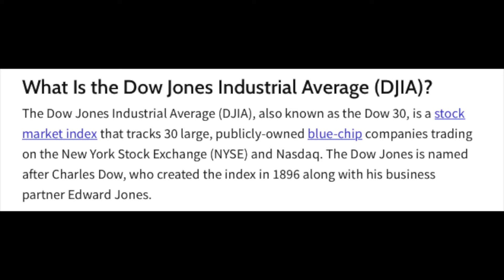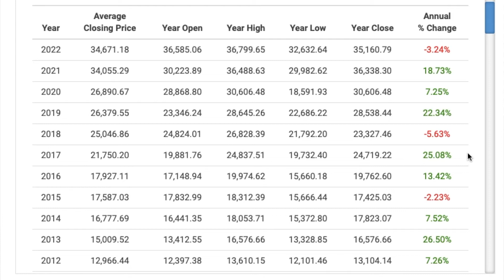Beginners' Guide to Investing in the Dow Jones Industrial Average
=The Dow Jones Industrial Average is one of the leading stock market indexes. It is a great investment vehicle for long-term wealth creation. In today's video, we will go over what the  Dow Jones Industrial Average is, then long at the fund's historical returns. Let's jump in!